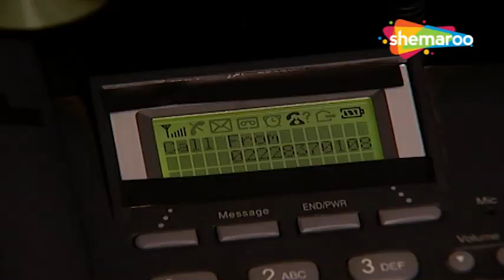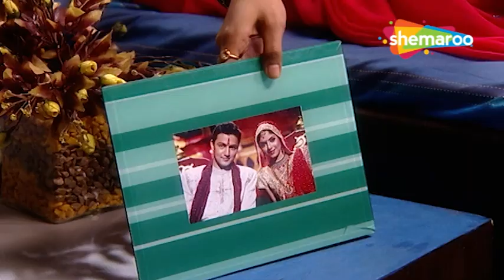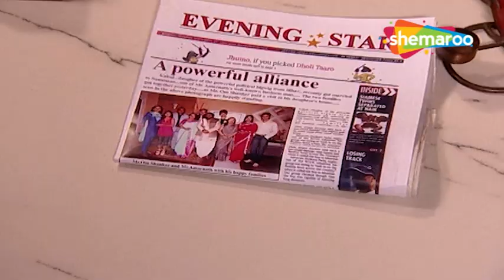वंशिका और समान के बीच आयी नज़दीकियां | Ghar Ek Sapna Episode 56 |TV Serial | Saas Bahu Drama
वंशिका और समान के बीच आयी नज़दीकियां | Ghar Ek Sapna Episode 56 |TV Serial | Saas Bahu Drama | देखिए "घर एक सपना" केवल टेलीवुड दुनिया यूट्यूब चैनल पर। Dekhiye "Ghar Ek Sapna" only on Tellywood Duniya YouTube channel.

Show Name - Ghar Ek Sapna
Star Cast - Shayantani Gosh, Ujjwal Rana, Anisha Kapoor, Darshan Dave, Alok Nath & Others

Watch Shemaroo TV channel on:
DD Free Dish :  28
Tataplay :  181
Airtel : 132
Videocon d2h : 149
Dish TV :  139
GTPL : 17
DEN : 116
Hathway : 16
NXT Digital : 178
IN DIGITAL:  178
SITI CABLE :  128
FASTWAY :  26
UCN : 13
Digiana :  122
Rajasthan Infotech : 312
Radiant Digitek : 143